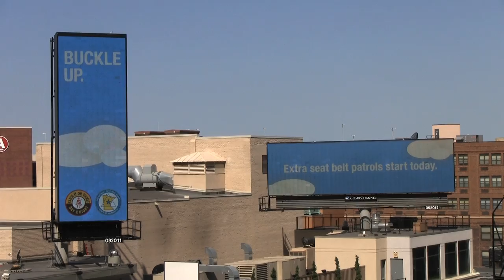Crashing Unbelted at 60 mph Like Falling from 12-Story Building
University of Minnesota physics professor E D Dahlberg joined Donna Berger, director of the Minnesota Office of Traffic Safety, and Lt. Eric Roeske of the Minnesota State Patrol, for a news conference Monday, May 21, 2012, at the top of a downtown Minneapolis parking ramp to discuss the physics of vehicle crashes. Digital billboards on nearby skyline rooftops displayed a new TV spot that correlates falling from different building heights to being unbelted in a vehicle crash. In a crash, the odds are six times greater that unbelted vehicle occupants will suffer injuries.

NOTE: Please use Closed Captioning (CC) to augment the audio, which is poor quality due to high winds.